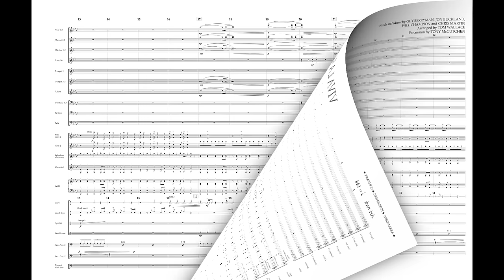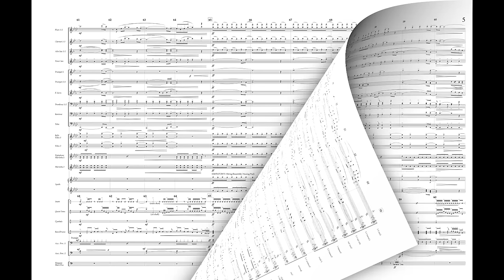VIVA LA VIDA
00172130 VIVA LA VIDA
Words and Music by Guy Berryman, Jon Buckland, Will Champion and Chris Martin